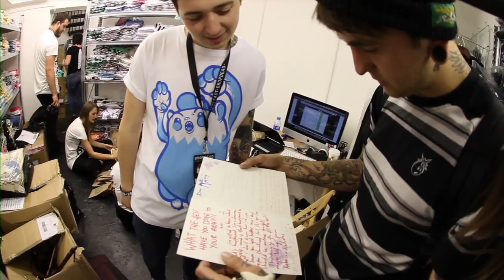MATT NICHOLLS "GET WELL CARD"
A few weeks ago Bring Me The Horizon´s Matt Nicholls broke a bone in his hand...
During the Drop Dead store opening in London (carnaby) he recived this "get well" card and it sounded a little bit too serious , yes?